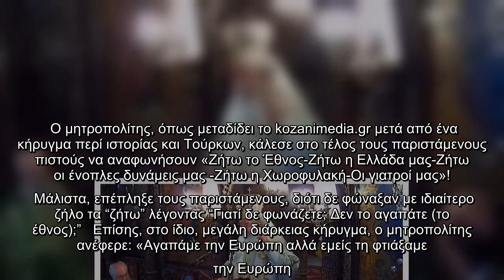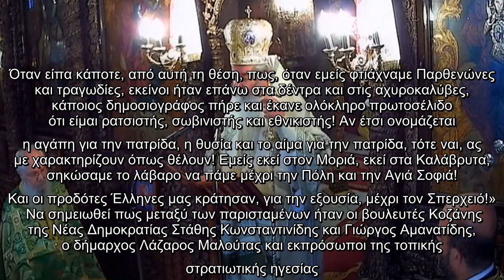Το απίστευτο κήρυγμα του Μητροπολίτη Κοζάνης: «Ζήτω το Εθνος, ζήτω η Χωροφυλακή -Οταν εμείς χτίζαμε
Το απίστευτο κήρυγμα του Μητροπολίτη Κοζάνης: «Ζήτω το Εθνος, ζήτω η Χωροφυλακή -Οταν εμείς χτίζαμε Παρθενώνες, οι Ευρωπαίοι ζούσαν σε καλύβες» [βίντεο]